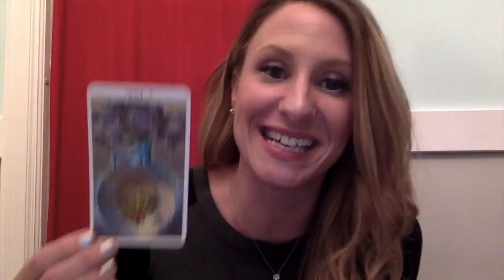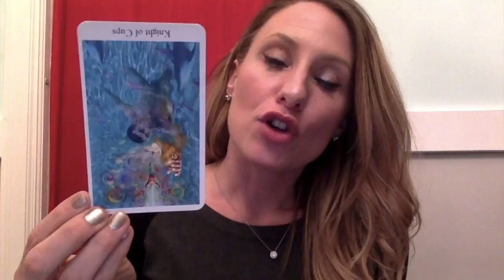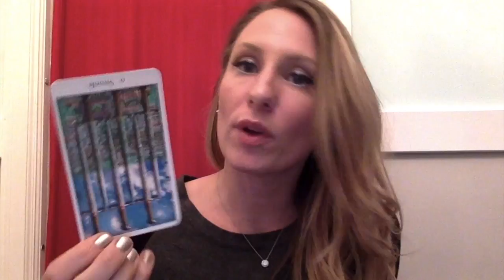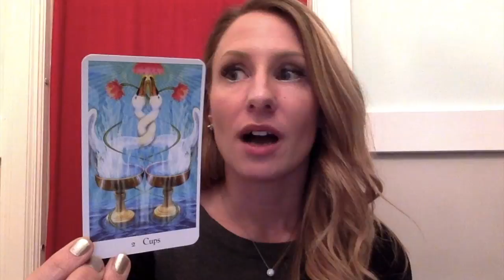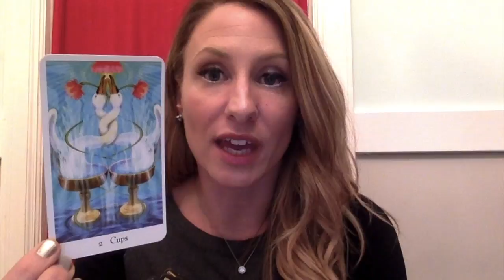Scorpio Tarot Horoscope FEBRUARY 2019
I can’t wait to publish all the extras for you (hopefully I will make a video for this, but I did mention they might come out via facebook or email) and to do your love readings for February and Valentines day! I am wishing you the best February EVER!